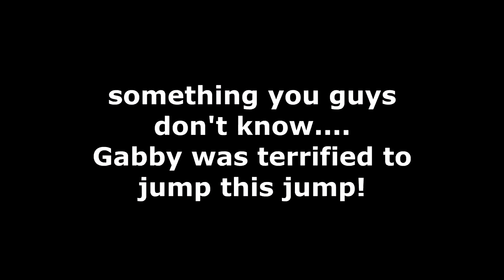SCARED TO JUMP! Day 227 (08/16/17)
SCARED TO JUMP!

WHY IS GABBY TERRIFIED TO JUMP NOW?